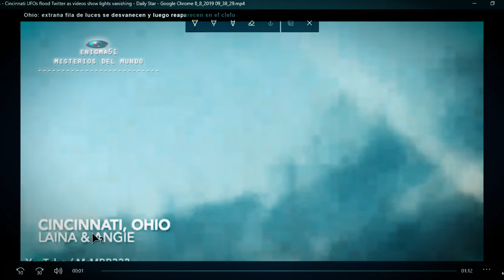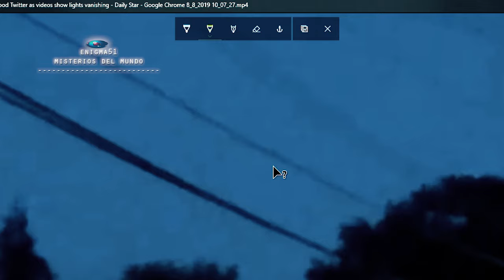Avistamientos masivos de ovnis informaron sobre Cincinnati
Los testigos sorprendidos Laina y Angie capturaron el extraño avistamiento en los cielos sobre la ciudad de EE. UU., El 3 de agosto.

📲Clic a la campanilla de Notificaciones de

Asegúrese de hacer clic en el icono de campana junto al botón de suscripción y marque la casilla de notificaciones para este canal. ¿Tienes una noticia para compartir? o un Avistamiento OVNI?